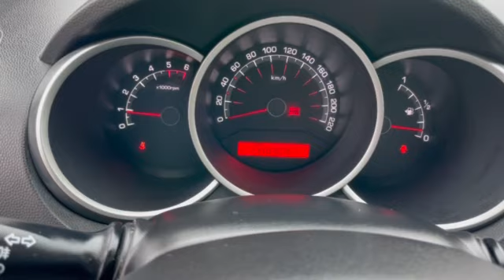Kia Venga 1.6CRDI 140000km КОЖА ПАНОРАМА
⚈ Цена: 9 990 лв. или по 158 лв./мес.
⚈ Тип двигател: Дизелов
⚈ Мощност: 116 к.с.
⚈ Евростандарт: Евро 5А
⚈ Скоростна кутия: Ръчна
⚈Пробег: 140 300 км

Нов Внос Италия ! ! ! Собствен лизинг ! ! ! Гарантиран произход ! ! ! 100% Реални доказуеми километри ! ! ! 100% БЕЗ КОРЕКЦИИ В БЪЛГАРИЯ ! ! ! Автомобила е в ПЕРФЕКТНО техническо и визуално състояние! ! ! ПЕРФЕКТНА РАБОТА НА МОТОР и СКОРОСТИ ! ! ! Работещ климатроник , отлична ходова част , ПЕРФЕКТНА работа на всички системи и екстри по автомобила , 4БР ОТЛИЧНИ ГУМИ ! ! ! ТЕСТ ДРАЙВ ! ! ! Автокъща NEXT AUTO предалага за своите клиенти застр. ГO, Kаско с голям % отстъпка и съдействие за регистрация в КАТ! ! ! ! ! ! Възможност за подръжка в собствен сервиз на Автокъщата! ! ! Лизинг! ! ! https: //www. facebook. com/nextautobg